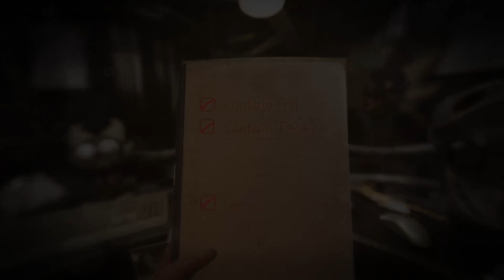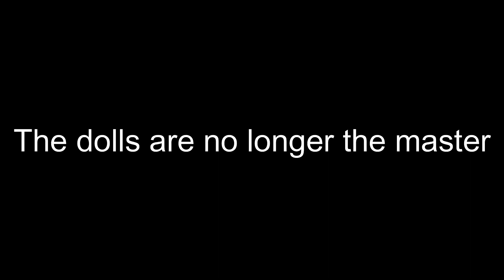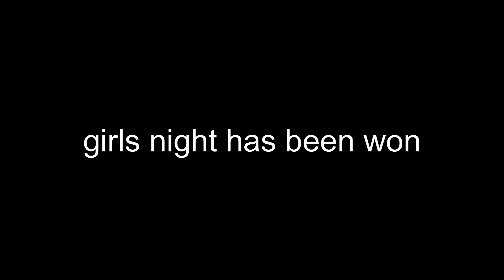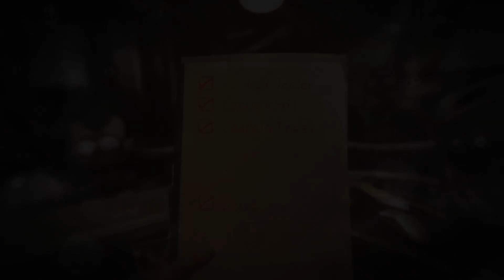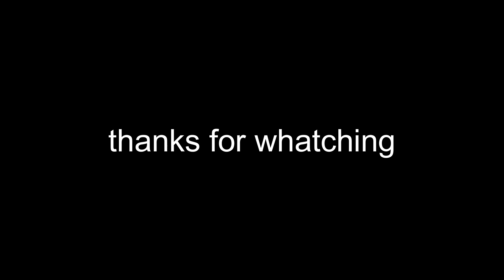A custom nightmare (Tealerland)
This was a fun game